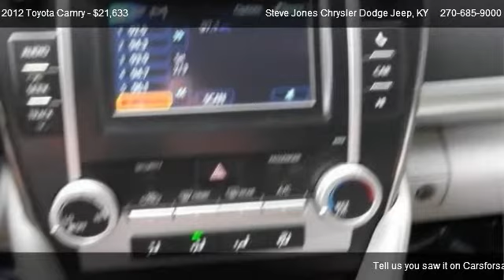2012 Toyota Camry LE - for sale in Owensboro, KY 42301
Steve Jones Chrysler Dodge Jeep
322 W. 4th St.

Come test dirve this 2012 Toyota Camry LE for sale in Owensboro, KY.

My! My! My! What a deal! White Knight! You don't have to worry about depreciation on this handsome 2012 Toyota Camry! The guy before you got it all! What a guy! Need a fuel-efficient car with rock-solid reliability? This dependable Camry LE will do the trick in style! Super clean, one owner, no accident record. It's a great vehicle!